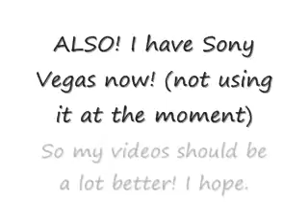Jiffy's Second Account ( Take 2!)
Jiffers211

Add me, please!

Rest of the details in the very short video xD